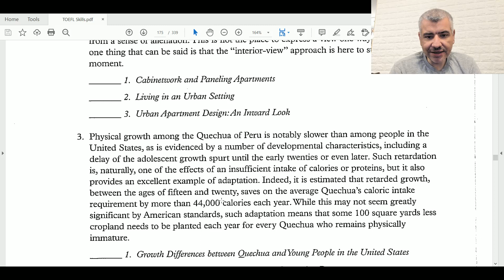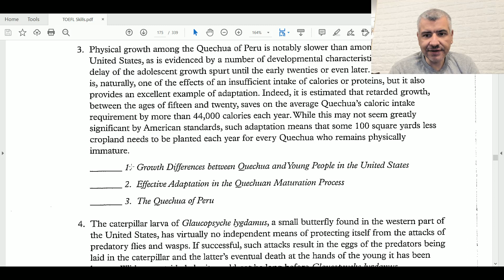الفيديو 7 -النص 3-تمييز الفكرة العامة عن الفكرة العامة جداً أو الخاصة جداً مهارات القراءة الإنجليزية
النقاش في المنتديات هنا